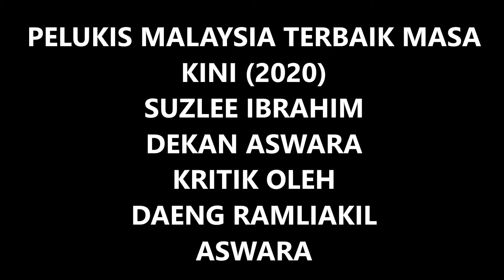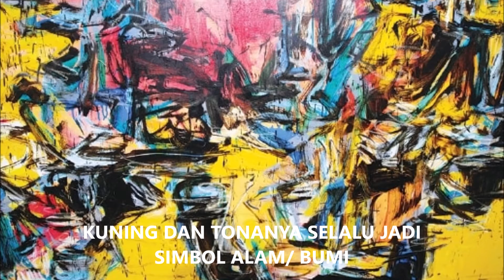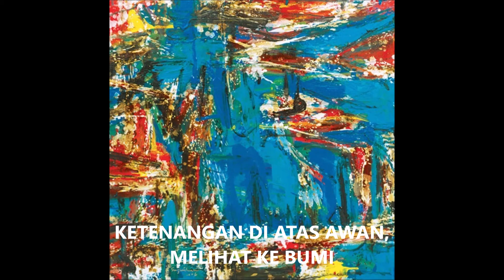SUZLEE IBRAHIM PELUKIS TERBAIK MALAYSIA TAHUN 2020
CATAN ABSTRAK YANG HEBAT